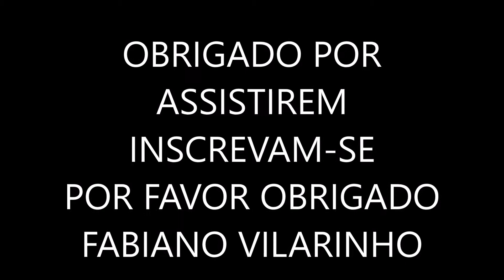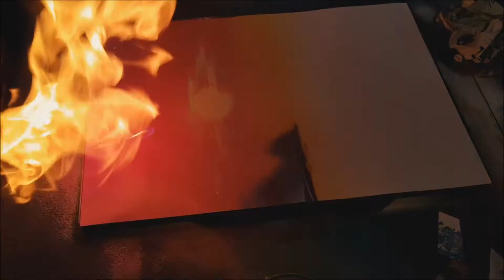POR DO SOL